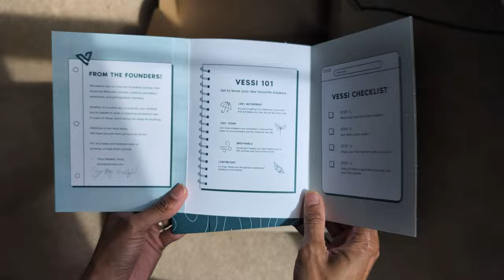Are Vessi Waterproof Shoes Worth It?🌧️ Daily Test in Rainy Scotland & London!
Are these shoes too good to be true? Join me as I put the Vessi waterproof shoes to the test in the rainy climates of Scotland and London! 🌧️ In this video, I’ll share my personal experience of wearing Vessi shoes every day, exploring their comfort, durability, and true waterproof capabilities. Whether you're considering buying a pair or just curious about how they hold up in wet weather, this review will give you all the insights you need.